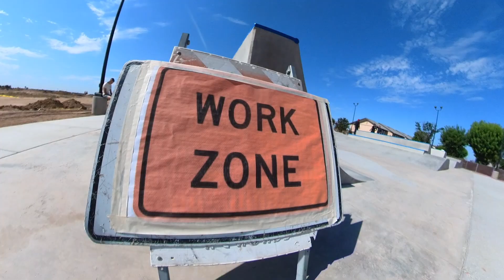FIRST Rollerbladers at NEW California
Intuition Skate Shop presents an exclusive first look at the brand new Shafter, CA skate park - located just 20 mins NW of Intuition in Bakersfield, CA.

Featuring Chad Tannnehill, Alex Cortez, Derek Narducci, Daniel Ramos, Bryant Kornbau, and Matt Mickey.

'Do what you love, and do it now.' - Keaton Newsom